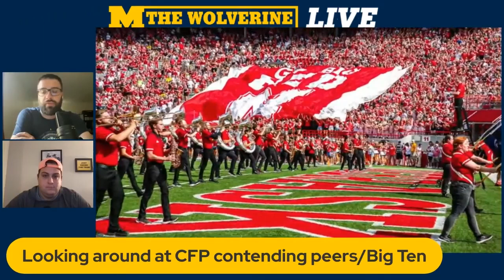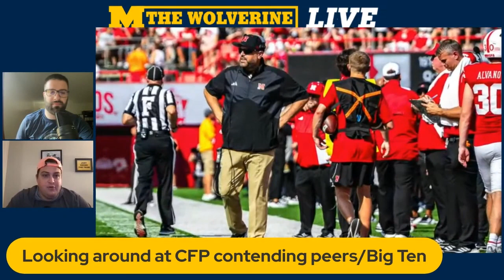Comparing Michigan To Other Contenders: A Look Around College Football | Wolverines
The Wolverine takes a look around CFP & Michigan Football's contending peers I Michigan Wolverines